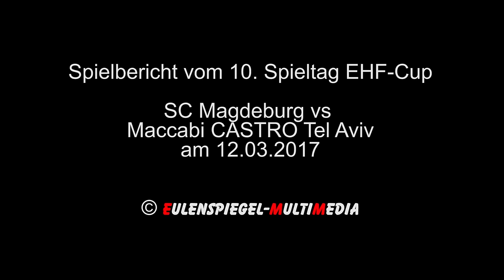12.03.2017 SC Magdeburg vs. Maccabi Tel Aviv - der Spielbericht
SC Magdeburg vs. Maccabi Tel Aviv hieß es am 12. März 2017 im Rahmen des EHF-Pokales in der GETEC-Arena Magdeburg. Hier der Spielbericht von SCM-TV